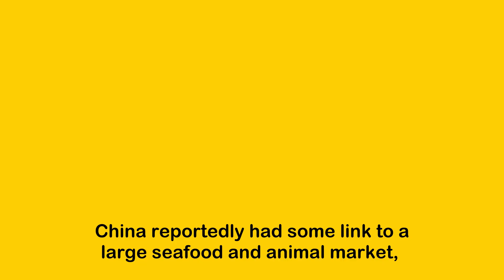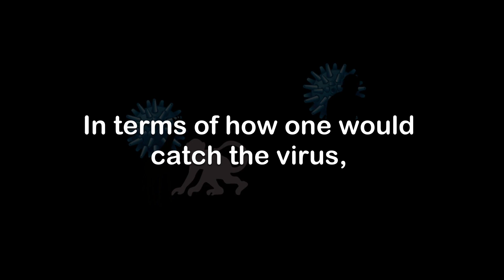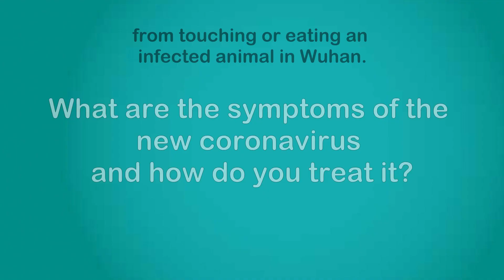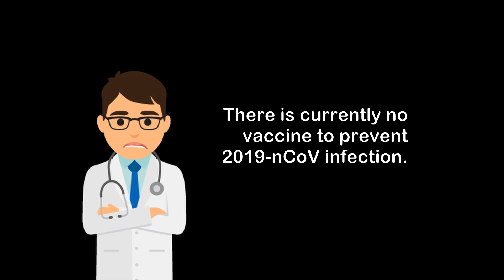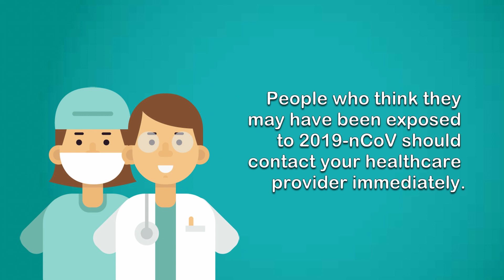The 2019 (Ncov) CORONAVIRUS information.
Simple tips on how to avoid the coronavirus.

Educational video about the 2019NCov virus, Includes Sars and Mers origin.
Some facts about the coronavirus (2019 NCov) and simple ways to avoid the virus.